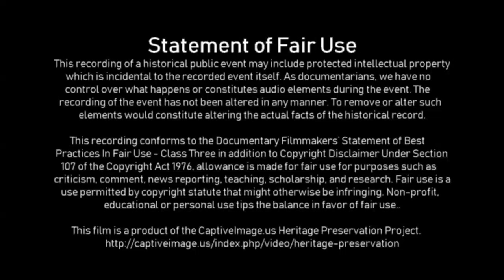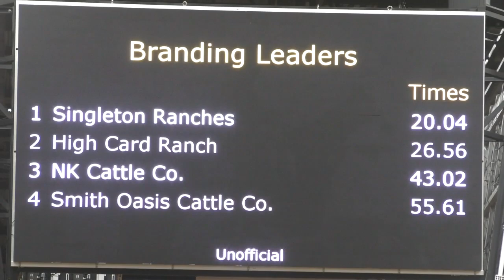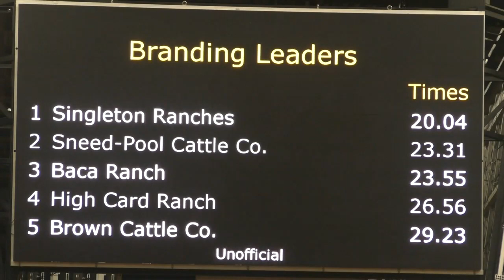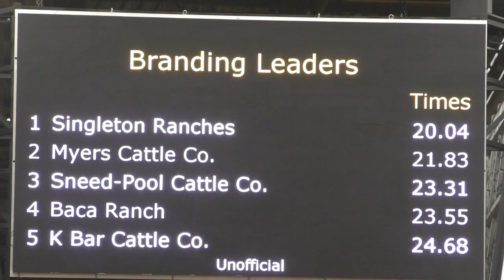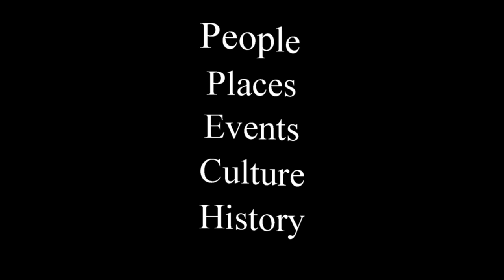Calf Branding - 2019 (32nd) Coors Cowboy Club Ranch Rodeo (Friday) (CENSORED)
Fourteen working cattle ranches compete for honors at the Coors Cowboy Club Ranch Rodeo in Amarillo, Texas. Each invited ranch competes as a team and only the 12 top teams will be invited back the following year.

All the events in this rodeo reflect the type of skills used by working cowboys on cattle ranches throughout the year. The ages and experience of the team members may vary quite a bit as these are not professional rodeo cowboys.

For more information about the Coors Cowboy Club organization and the ranch rodeo itself, here is a link to the official

Identified Music Attribution: